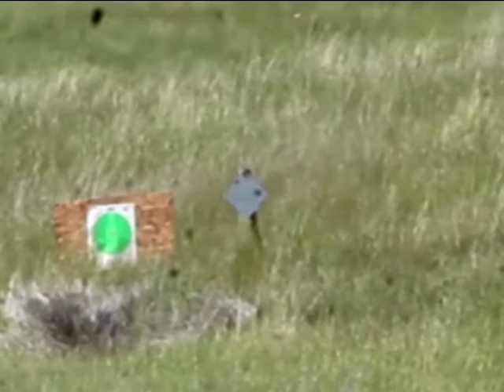2017-06-17 Shooting with Pablo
Shooting the custom Howa in 243. The Winchester Model 94 in 243, The Rossi Ranch Hand in 357 Mag, The Henry in 357 Mag and several handguns in 357 Mag. An absolutely stunning day ( a bit windy) Still, it was fun.